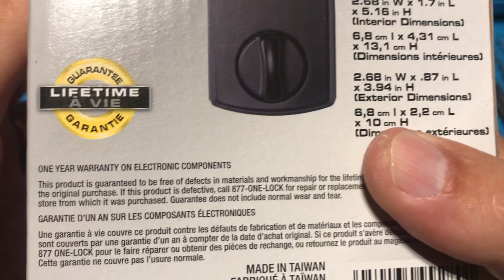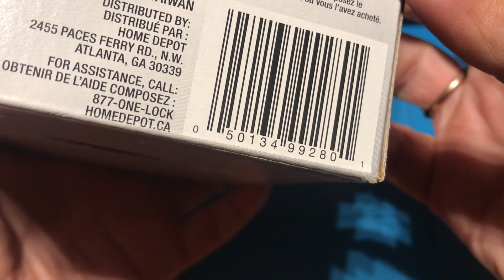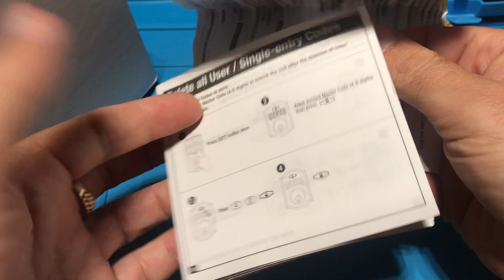Вскрытие электронного замка Defiant